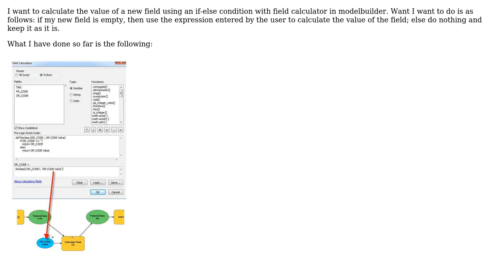GIS: if-else logic expression in field calculator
With thanks & praise to God, and with thanks to the many people who have made this project possible! | Content (except music & images) licensed under CC BY-SA | Music | Images & others | With thanks to user recurvata user juturna user AtlantisNaranja and the Stack Exchange Network Trademarks are property of their respective owners. You are responsible for your own actions.